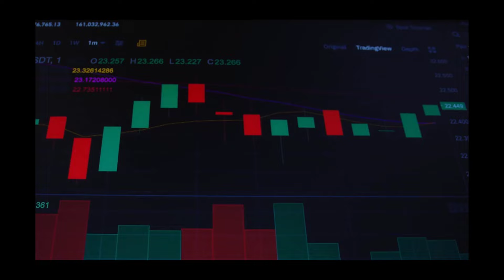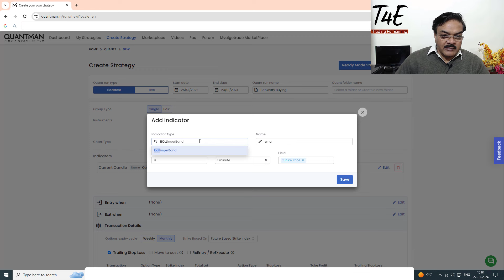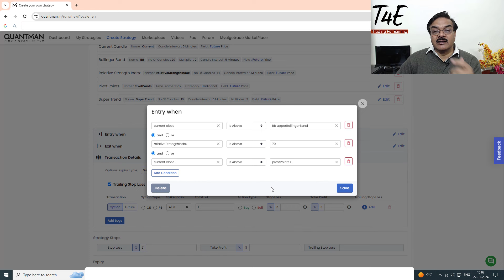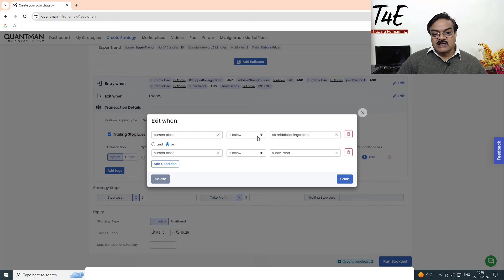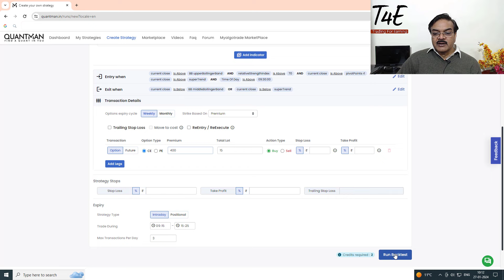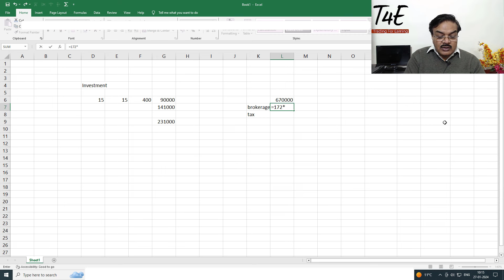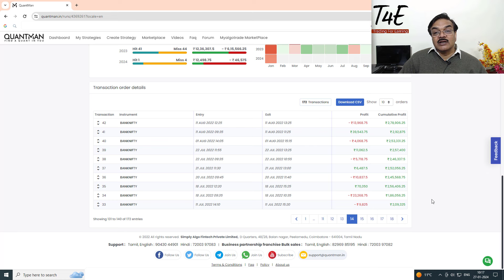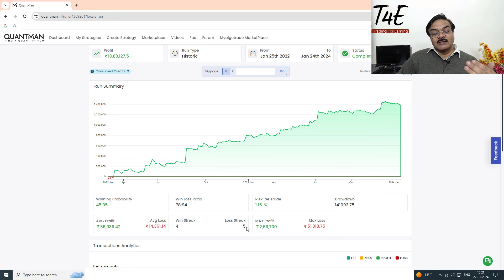Algo Buying Strategy | Banknifty | Quantman | Algo Trading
In this video, I have constructed an Algo Buying Strategy of Banknifty and explained the minutes points to be taken care of.